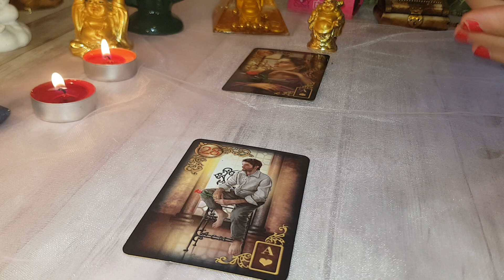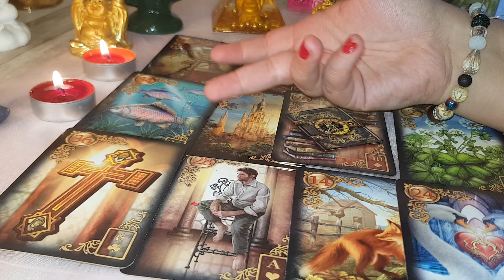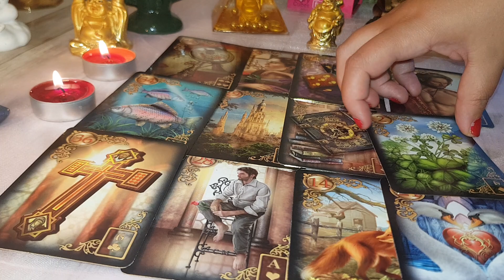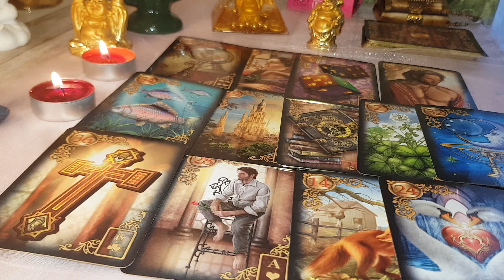GEMENI DRAGOSTE RELAȚII ÎNTRE EL ȘI EA OCTOMBRIE 2019